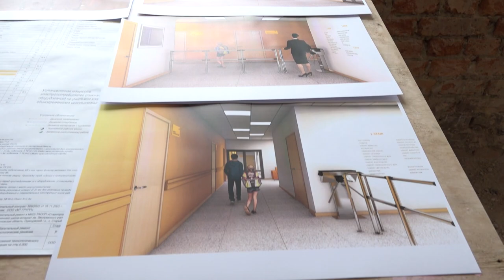Инспекция капремонта Старогородковской школы-интерната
Ход капитального ремонта специальной школы-интерната им. Заслуженного учителя РФ А.В. Фурагиной вместе с жителями Старого Городка проверил глава Одинцовского округа Андрей Иванов. Сейчас в здании выполняются демонтажные работы, также строители штукатурят новые перегородки на этажах, разрабатывают грунт в подвальных помещениях, готовят основание под пол пищеблока и монтируют системы водоотведения.